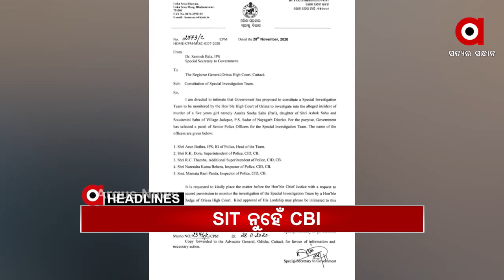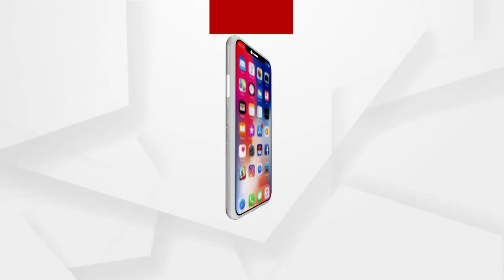Headlines 7am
ମାମୁଁ ଭଣଜାଙ୍କୁ ଲୋକାୟୁକ୍ତଙ୍କ ଛାଟ...
ମାହାଙ୍ଗା ଡବଲ ମର୍ଡର ଘଟଣାରେ ଅସହାୟ ପୋଲିସ ଡିଜି...
ବଦଳିଲା କଂଗ୍ରେସର ଷ୍ଟାଣ୍ଡ...
ପଦାରେ ପଡିଲା ରାଜ୍ୟ ପୋଲିସର ଦୋମୁହାଁ ନୀତି.
ସରକାରୀ ମଣ୍ଡିରେ ମିଲର ରାଜ୍.
ଆଜି ପ୍ରବାସୀ ଭାରତୀୟ ଦିବସ.
ରାଜ୍ୟରେ 2ଦିନ ଘନ କୁହୁଡି.